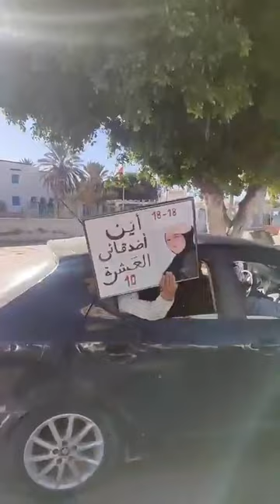مباشر من جرجيس طريق جربة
‎@Zarzis Info  مباشر  من جرجيس طريق جربة